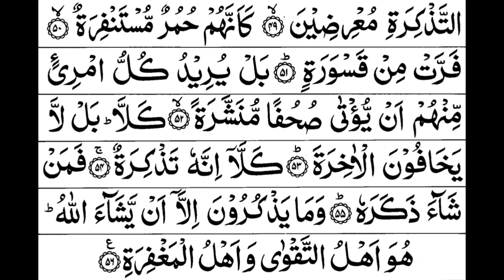Surah Mudassir Full II By Sheikh Shuraim With Arabic Text HD